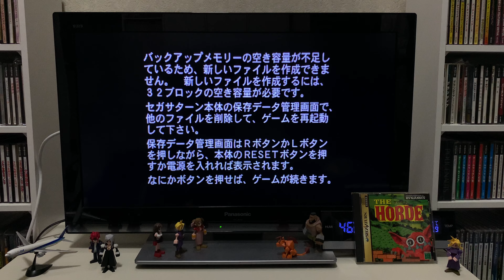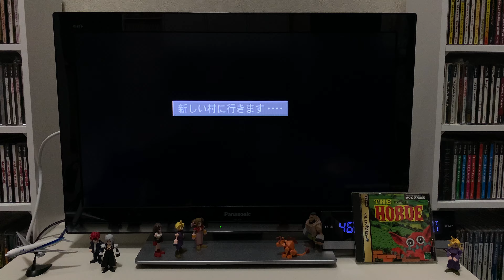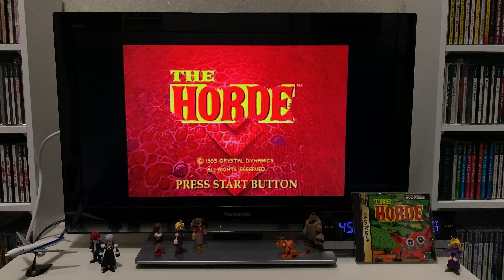[Sega Saturn] THE HORDE 세가새턴 더 호드